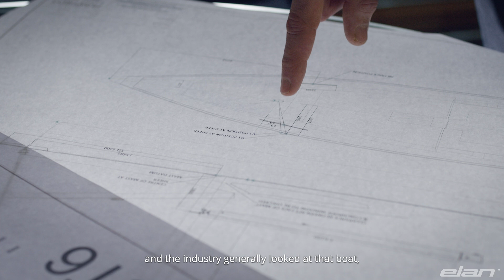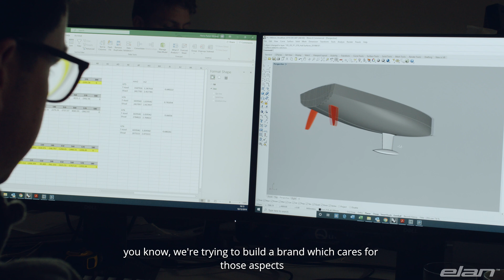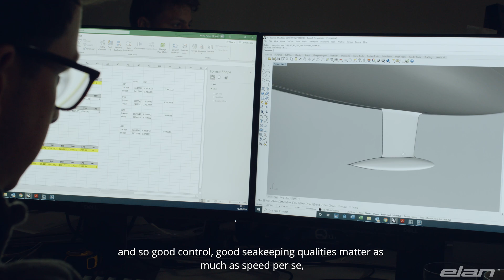Rob Humphreys Shares a Glimpse Into The History of Naval Architecture | Elan Yachts 75th Anniversary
In celebration of Elan Yachts' 75th anniversary, we feature an exclusive interview with Rob Humphreys, the founder of Humphreys Yacht Design, our longtime partner in naval architecture. Delving into the rich history of sailboat construction, he shares insights into our initial collaborative projects, our path to groundbreaking achievements, and emphasizes our commitment to excellence in designing and building Elan Yachts.